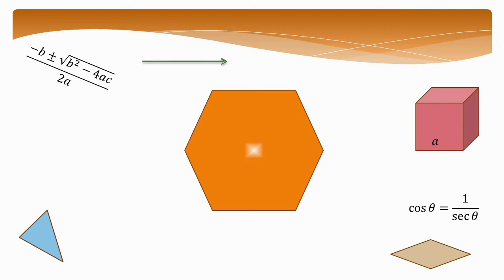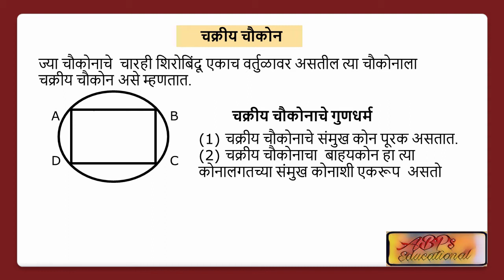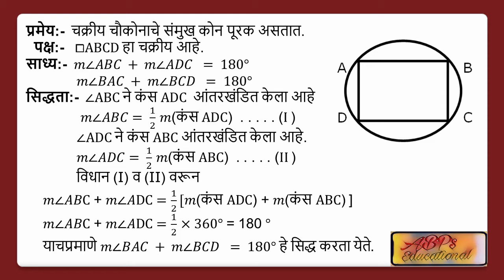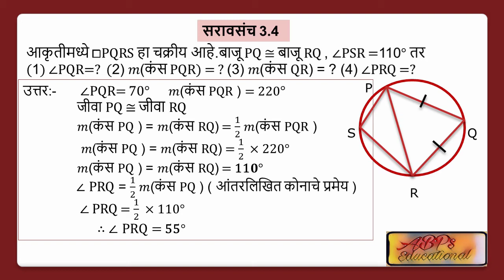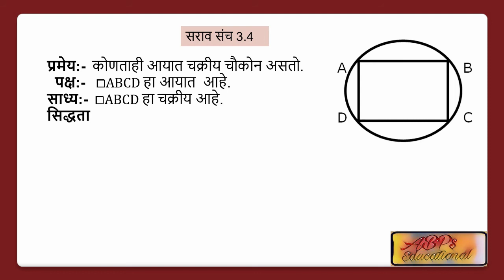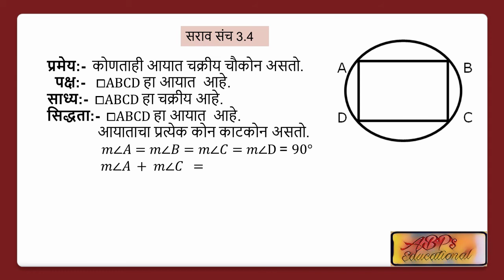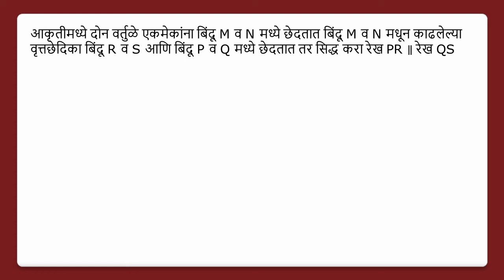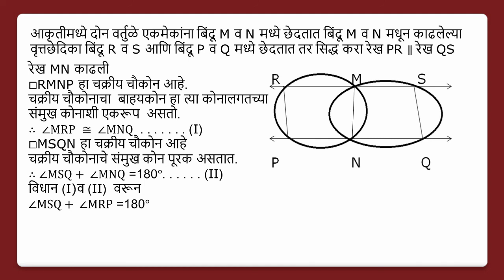Cyclic quadrilateral चक्रीय चौकोनाचे प्रमेय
ABPs  educational  मध्ये आपले स्वागत
आजच्या व्हिडीओ  मध्ये वर्तुळ प्रकरणातील चक्रीय चौकोनाचे  प्रमेय आणि त्यावरील  उदाहरणे   पाहणार आहोत.